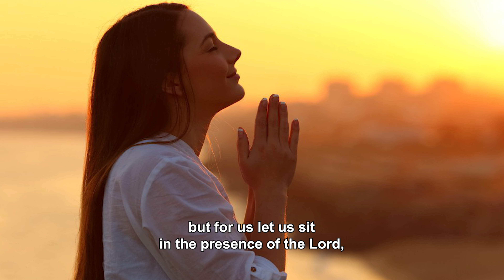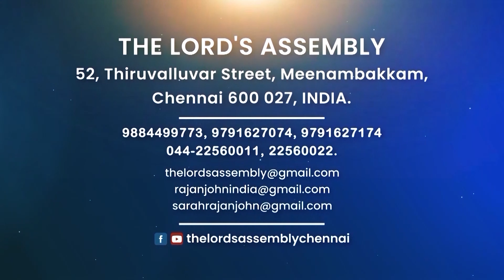"LET US SIT" || Just a Minute - Pr. Rajan John || JANUARY-15,2022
One Minute With You || 15/01|| "Greetings & Blessings" || Pastor Rajan John